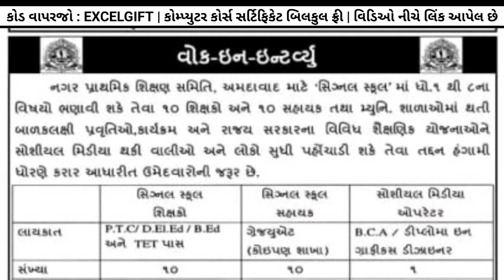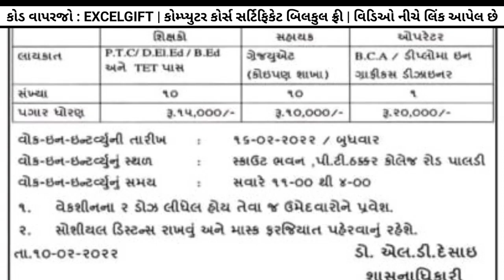Upcoming Bharti Gujarat in 2022 | Teacher | Sahayak | Operator | Latest Teacher Bharti Gujarat 2022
✅️🙏🏻 ₹1500 નો  કોમ્પ્યુટર કોર્સ ફ્રી મા 👉 સરકારી નોકરીની તૈયારી કરતા ઉમેદવારો માટે એકદમ ખાસમ ખાસ 😇
👉 કોડ : EXCELGIFT

સરકારી નોકરીની તૈયારી કરતા ઉમેદવારો માટે ખાસમ ખાસ